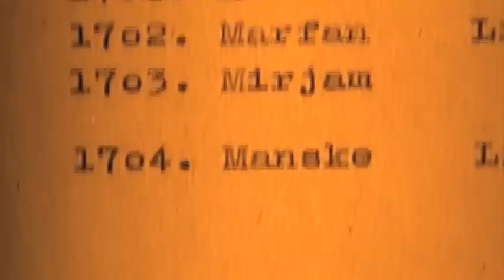1945: Der Untergang der Gustloff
Im Januar 1945 steht das Deutsche Reich vor der Niederlage im Zweiten Weltkrieg. Die Sowjetische Armee hat Ostpreußen umzingelt. Millionen Deutsche versuchen zu flüchten. Zuletzt bleibt nur noch der Weg über die Ostsee. In der Danziger Bucht liegen Schiffe, die Kriegsgerät, Soldaten und Zivilisten an Bord nehmen. Darunter auch die "Wilhelm Gustloff", das einst legendäre Vergnügungsschiff der Nazis. (Rechte: © ZDF)